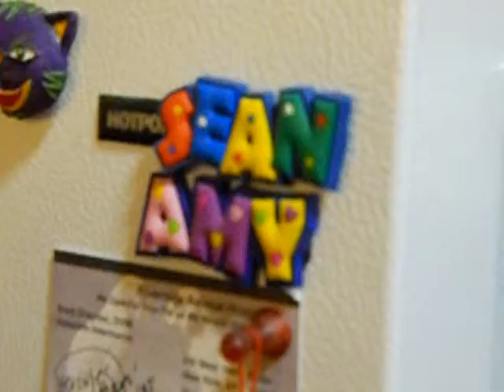"KNOWN FELINES" Cute Cat Video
Recently my friends placed the care of their beloved cats in my capable albeit mischievous hands.  Over the course of two days I chased Hercules and Magnolia around the apartment with my Nikon Coolpix camera.  I distilled the footage to a concise document their daily activities.  Hercules fancies himself an athlete.  His game of choice is sprinting after a tattered, rancid chew toy down a long, narrow hallway.  During the recording of this video he discovered a fondness for chewing on the camera strap whilst being recorded...  He's rather dopey but quite lovable.  Magnolia is a bit of a diva.  She loves attention but prefers to wait for it to come to her.  She runs about from time to time but generally occupies herself napping in the oddest places.  Her newly discovered fondness for chewing on my reading glasses is included in this presentation.